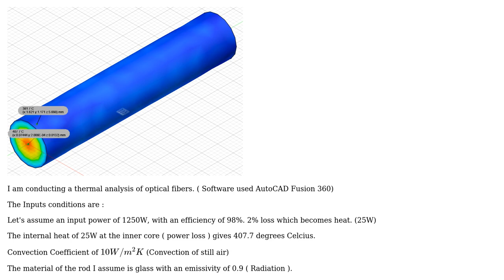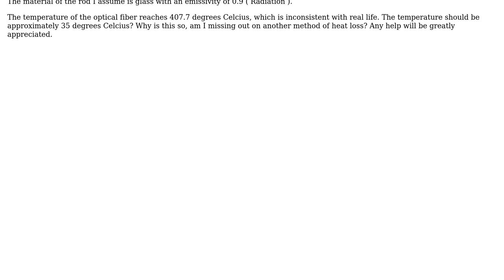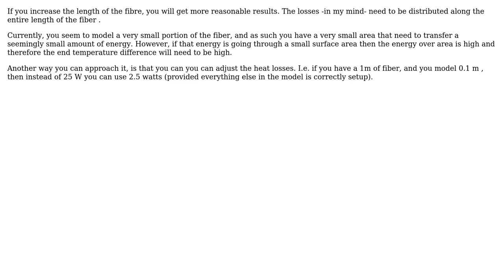Engineering: Heat loss in Optical Fiber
With thanks & praise to God, and with thanks to the many people who have made this project possible! You are responsible for your own actions.